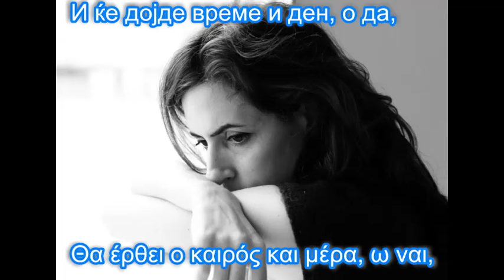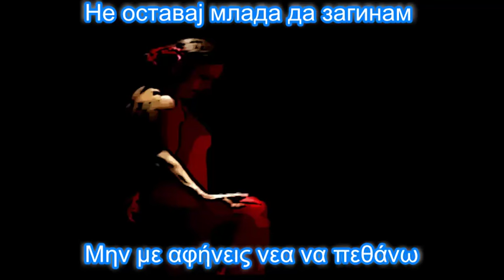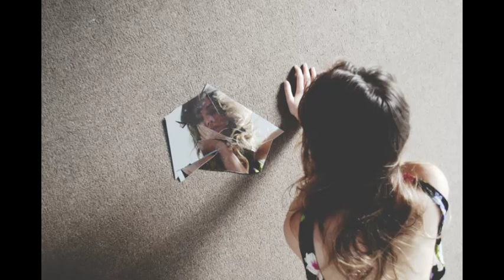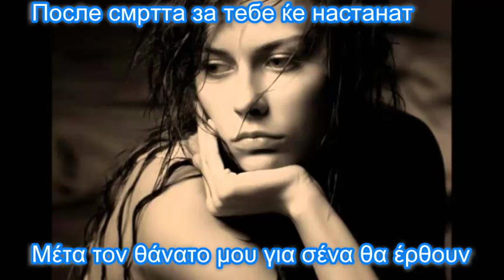И ќе дојде време и ден Θα έρθει ο καιρός και μέρα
Сите видеа имаат за цел да ја промовираат македонската традиција и да не се насочени кон приходи преку авторските права во сопственост на креаторите И ќе дојде време cо грчки и Македонски поднаписи
 Θα έρθει ο καιρός   με  Ελληνικούς και Μακεδονικούς υπότιτλους

И ќе дојде време и ден, о да, ти ќе плачиш, ќе вениш за мен'.

Но, тогаш ќе бидит веќе касно, јас ќе бидам во гробот студен.

Θα έρθει ο καιρός και μέρα, ω ναι, που εσύ θα κλαις και θα μαραίνεσαι για μένα. Αλλά τότε θα είναι ήδη αργά, εγώ Θα βρίσκομαι στον κρύο τάφο

Ти думај се дур' је уште рано, штом те љубам, љуби ме и ти.
Не оставај млада да загинам, во очајање и разни мечти.
Σκέψου τώρα που είναι νωρίς, όπως σ 'αγαπώ, αγαπάμε και εσύ. Μην με αφήνεις νεα να πεθάνω, σε απόγνωση ανεκπλήρωτα όνειρα.

Не прави ми толку многу маки, многу маки, воздишки, солзи.
Прегрни ме и кажи ќе ме љубиш и тури крај на мојте маки.
Μην με βασανιζες τοσο, πολλα βασανα, αναστεναγμοί, δάκρυα.
Αγκάλιασε με και πες πως θα με αγαπάς και δώσε τέλος στα βάσανα μου.
Ќе побараш друга како мене, не ќе најдиш, запомни си ти.
После смртта за тебе ќе настанат најгорчливи и најтешки дни.
Θα ψάχνεις να βρεις άλλη σαν κι εμένα, δεν θα βρεις, θυμήσου το.
Μέτα τον θάνατο μου για σένα θα έρθουν πίκρες και δύσκολες μέρες.